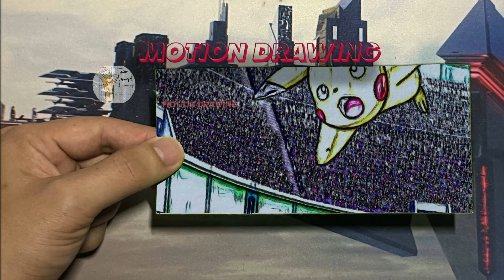#879 I モーション ドローイング ポケモン リーグ I アッシュ vs トリップ I Motion drawing Pokemon league I Ash vs Trip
私のチャンネルへようこそ

とても可愛くて簡単に作れて見た目も美しいです。 気に入っていただけるといいけど。

悟空はナッパと戦うための究極のSSJパワーを目覚めさせます、
ピッコロは弟子悟飯を死から救う

共有、コメント、いいね、購読して、さらに素晴らしいチュートリアルを入手してください!

*** ほとんどの資料は、1976 年米国著作権法第 107 条に基づく「公正使用」のカテゴリに分類されます。興味がある場合は、映画/シリーズまたはその翻訳版のサブスクリプションを購入してください。 任意のストリーミング サービス。 ありがとう！
誰かの知的財産権を侵害する意図はありません。 これは、誰かを欺いたり、欺いたりすることを意図したものではありません。 むしろ、映画がどのようなものになるかをファンに感じてもらうことを目的としています。

It's very cute and easy to make it and it looks so beautiful. I hope you will like it.